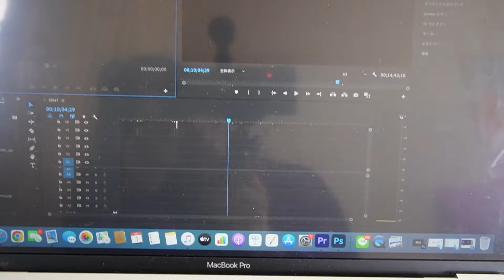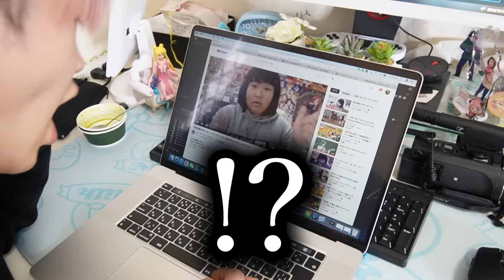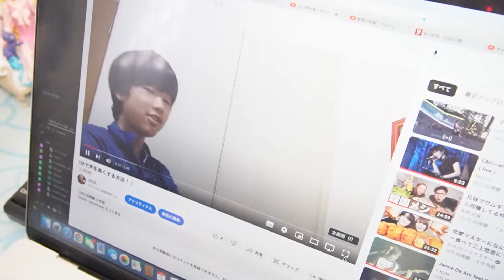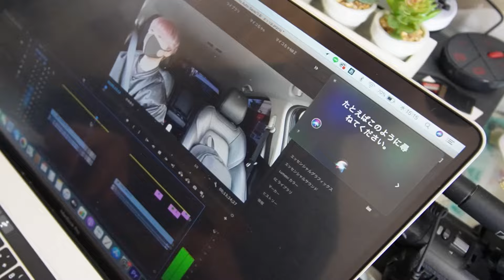【ドッキリ】兄の編集データ消したら人じゃなくなったwww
編集：【ゆずひこ】
　追記:今までで一番理解できませんでしたがプライベートでもよくこんな感じです。
　　　たまに外とか店でやりだすのが迷惑です。

ファンレター・プレゼントの送り先はこちら↓
〒150-0002